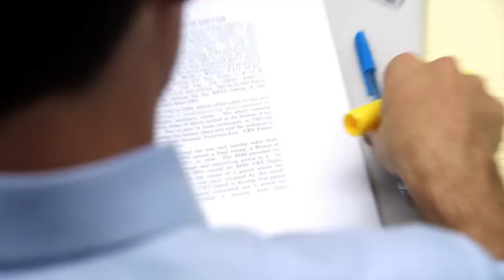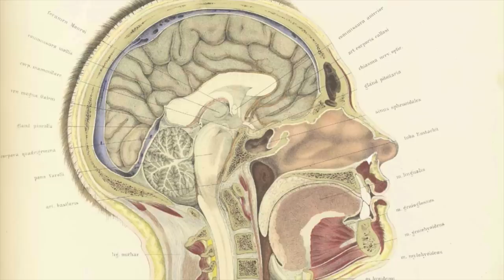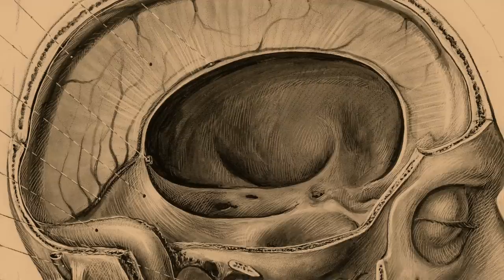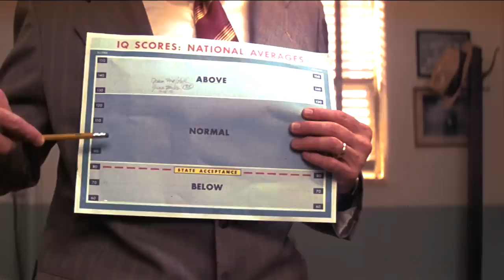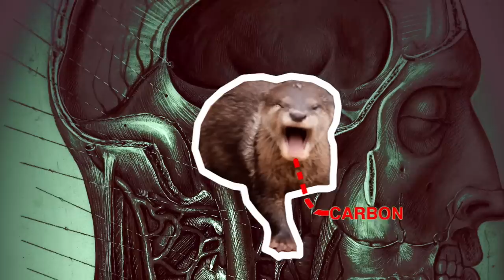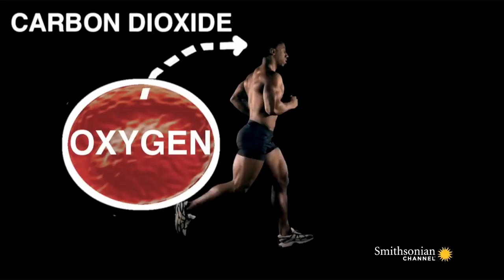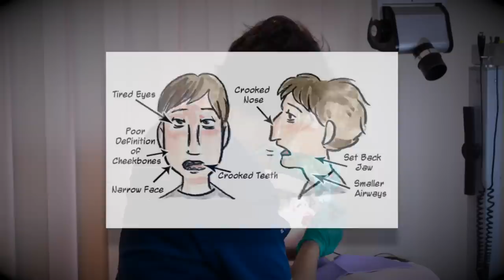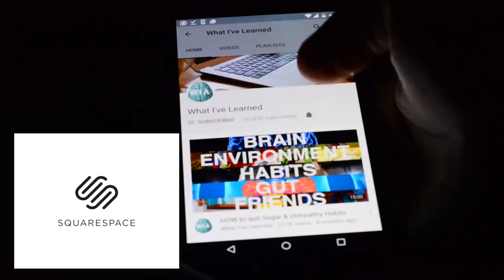LESS Breath: Better Health? | Mouth Breathing vs. Nasal Breathing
This video is about the importance of training yourself to breathe properly to improve health and even exercise performance. The series Stranger Things has somewhat brought the term "mouth breather" back into circulation, but there needs to be more education on the importance of avoiding breathing through the mouth at all times - even when asleep.

Patrick McKeown's book "The Oxygen Advantage" ) is a must-read book for anyone who breathes. Everyone else, you're off the hook.
MOUTH TAPING & Stuffed Noses

Some points about the mouth taping to be careful. For the most part taping the mouth isn't dangerous unless you have a nasal obstruction. If you can't breathe with the tape on then you wouldn't fall asleep in the first place. However it is possible that in the middle of the night you could roll into some position that makes it hard to breathe through the nose, which should just cause you to roll over again or you'd just wake up. However, just in case:
■Make the tape easy to take off: You can pat the piece of tape on the back of your hand to remove some of the adhesive before putting it on. Fold it at both ends to make a tab you can pull on to take it off
■Don't tape your mouth after drinking alcohol (or drugs) and it's better not to wear it if you've eaten dinner soon before bed. Patrick McKeown recommends to finish dinner at least 2 hours before sleeping
■If it makes you anxious, try just wearing the tape while awake until you're comfortable with it. If you really don't like the idea of taping your mouth, you can get an anti-snoring chin strap instead which will keep your mouth closed.

[Stuffed Nose]
Patrick McKeown addresses this in the book, here's one of the nose unblocking techniques:
-Sit in a chair
-After a gentle exhalation, close your mouth and pinch your nostrils
-Gently nod your head back and forth until you feel the urge to breathe.
-Keep your mouth closed but attempt to gently inhale through the nose
-Unless you simply cannot breathe through the nose at this point, continue to breathe lightly in and out through your nose.
-If the nose is still stuffed, repeat the exercise. (Repeat up to 4 times in one sitting though)